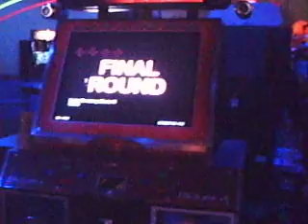andy playin DDR 2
andy playin ddr